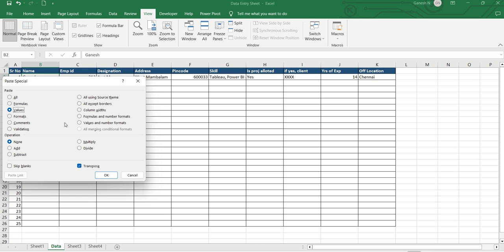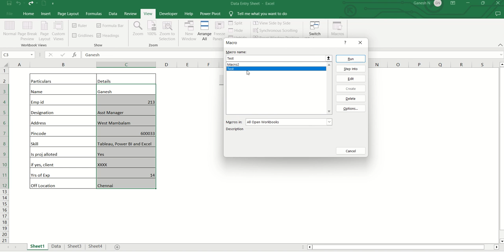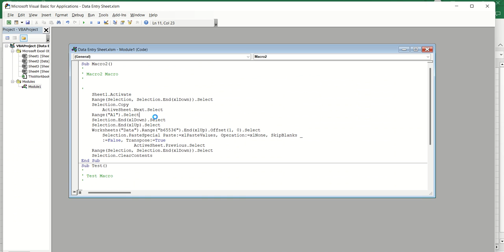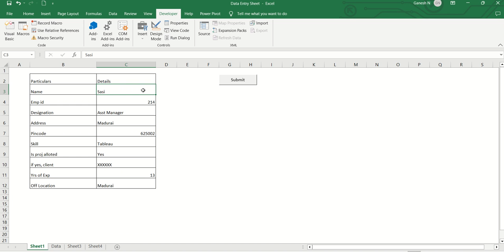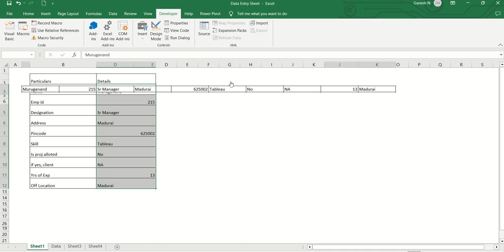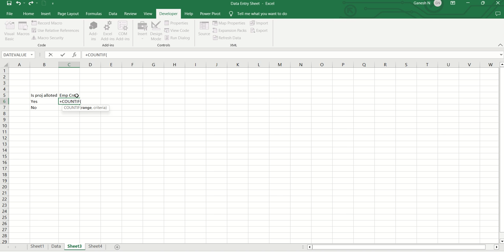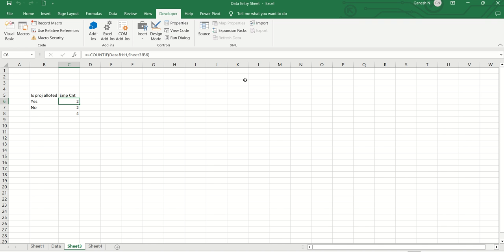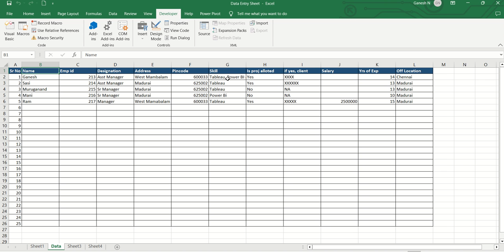Data Entry Form and Storing the data in Excel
Data Entry Form Data Entry Form and Storing the data in next sheet using Macro.